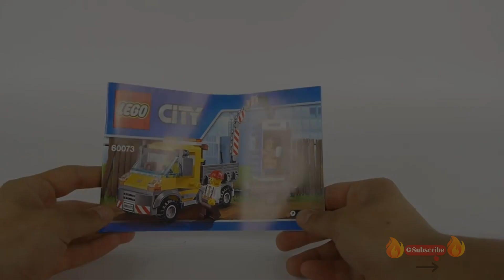Lego City 60073 Service Truck - Lego Speed Build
Hello Lego lovers! In this video you can see the build of the Lego City 60073 Service Truck. This video is for all adult Lego fans and anyone who wants to add this amazing set to their collection but wants to know what they are buying.